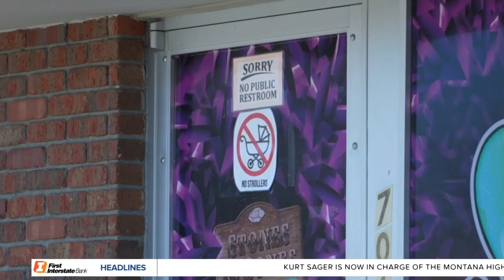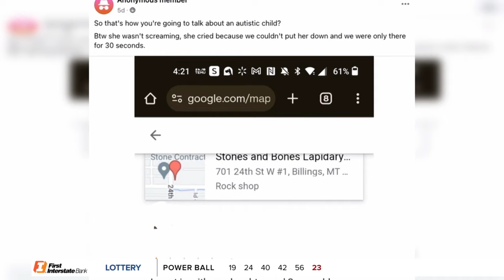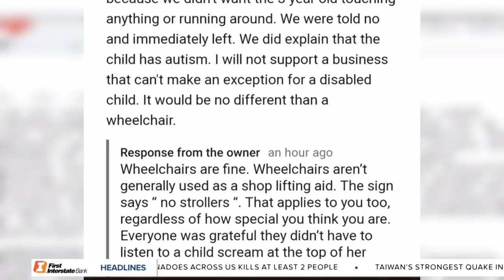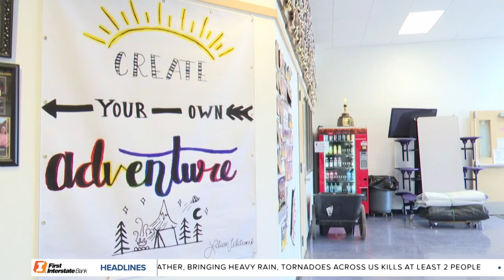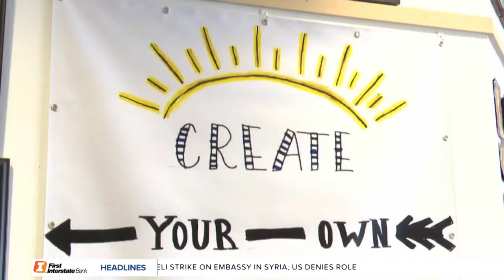MTN 5:30 News on Q2 with Russ Riesinger and Andrea Lutz 4-3-24